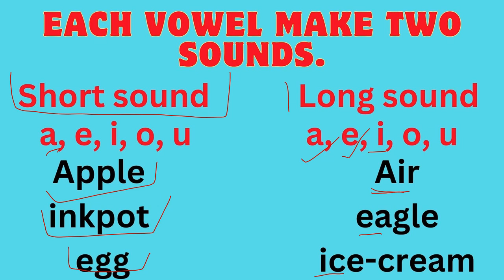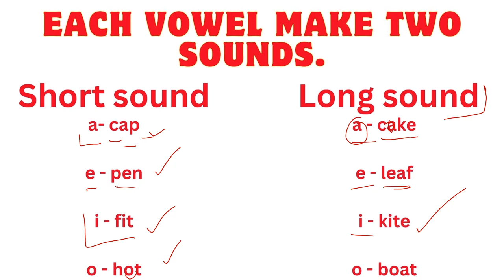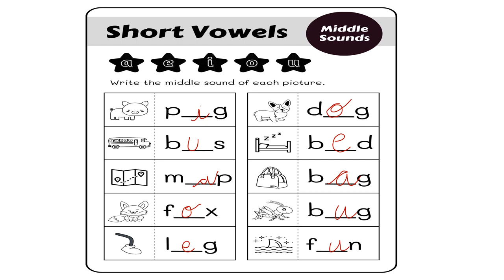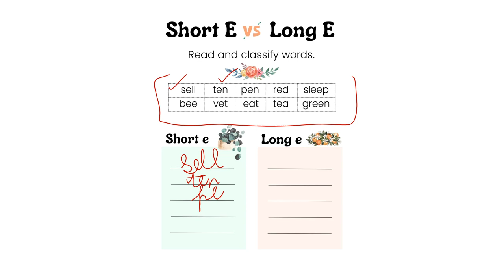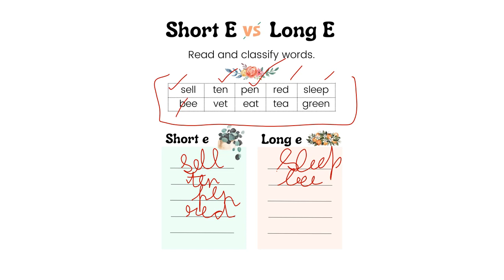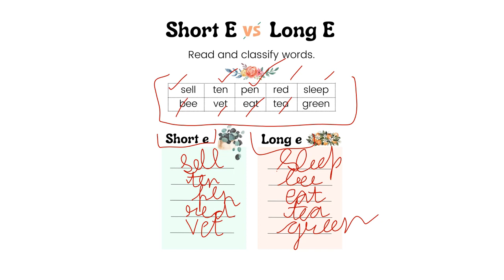Short vowels and Long vowel sounds (class-2)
Short and long vowels vary in duration and pronunciation.

Short sounds: .
These vowels are pronounced briefly.
They are often represented in English by a single letter (e.g., "cat" in "cai," "e" in "bed," "i" in "sit," "o in "dog," and " cup" in " u"). .
The sound is usually faint and short.
Short syllables appear in closed syllables (vowel-ending syllables) or in some open syllables (e.g., "an" in "pan", "en" in "pen").
long vowels:
Long vowels are pronounced longer than short vowels.
They generally have a rhythmic or dragging sound.
In English, vowel sounds followed by a silent "e" at the end of a word are often represented by long vowels (e.g., "cake," "time," "cute," "note," ". rule").
Long vowels can also be used to represent vowel diphthongs ( two vowels combine to form a single sound, such as "ai" in "rain," "e" in "look," and "oa" in "boat").
It is usually found in open syllables (sounds ending in a vowel).
In English and many other languages, the distinction between short and long vowels is important for understanding pronunciation, syllable stress, and spelling.